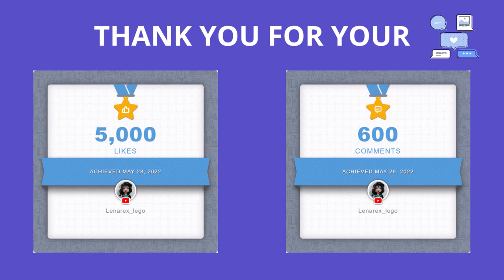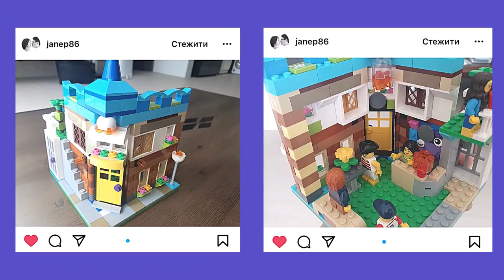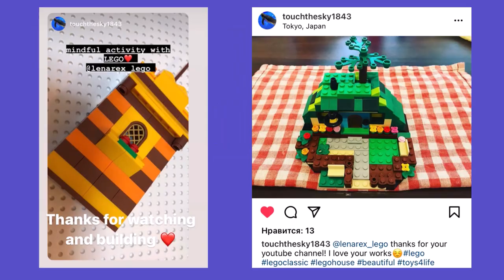2000 subscribers THANK YOU Lego classic building ideas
I am very glad that there are more and more of us! I am glad to share my work with you, communicate, look at your buildings according to my instructions. This is very, very inspiring!

Or tag me on Youtube, Instagram or Tiktok @lenarexlego

00:00 start
00:25 Lego classic 10696 subscriber's photo
00:52 Lego classic 10698 subscriber's photo
03:48 Lego classic 10715 subscriber's photo
04:00 Lego classic 10717 subscriber's photo
04:14 Lego classic 11011 subscriber's photo
04:35 Lego classic 11013 subscriber's photo
05:54 Lego classic 11014 subscriber's photo
06:08 Lego classic 11015 subscriber's photo
06:20 Lego classic 11016 subscriber's photo
06:38 Lego classic 11019 subscriber's photo